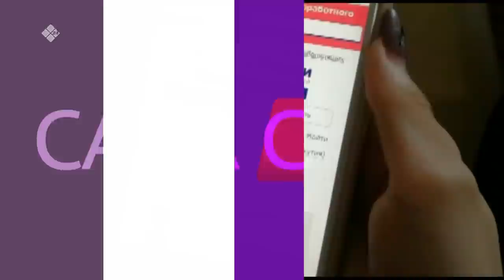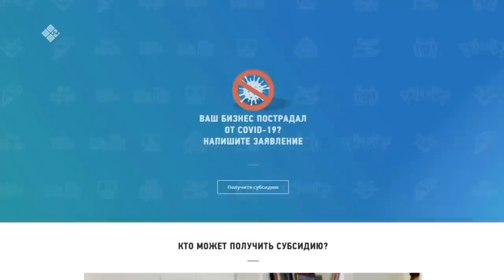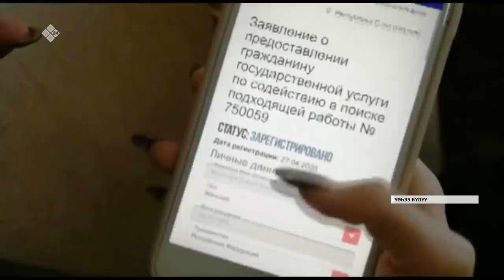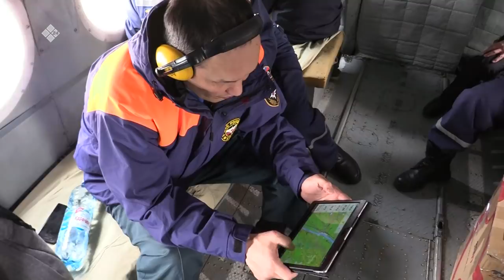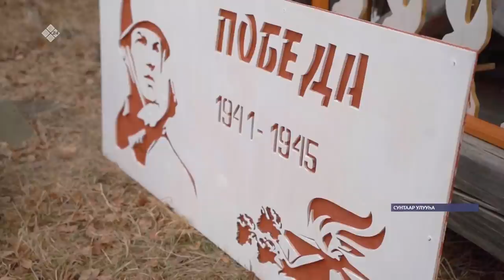«Саха сирэ» информационнай биэрии. Ыам ыйа 06 күнэ, 20:30 ч